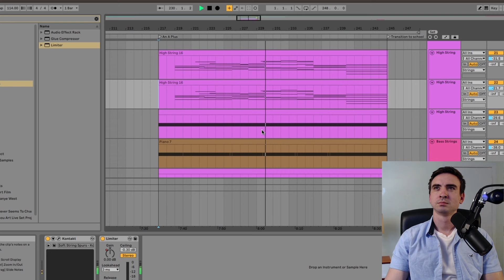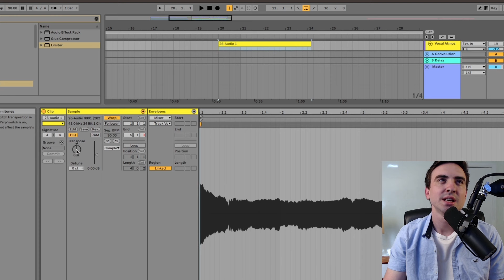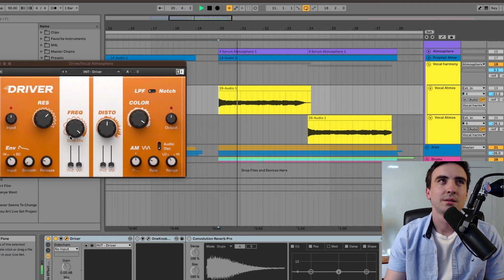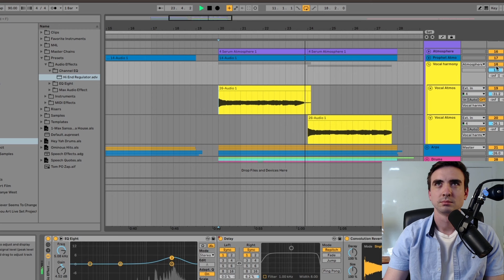Channeling Ludwig Göransson: Sound Design In Film & Music Production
Coming off his incredible work on the Oppenheimer soundtrack, Ludwig Göransson has been a heavy hitter in Hollywood; scoring such masterpieces as Black Panther and The Mandalorian alongside his work with Donald Glover of Childish Gambino (Redbone!).

For this video, I wanted to touch on a sound design philosophy he brought to the film score for Christopher Nolan's 2020 blockbuster, Tenet. For a full understanding of his approach to scoring Tenet as discussed in the video watch his interview with Pitchfork

Incorporating sound design into film composition is not a new technique, and famous examples include Alfred Hitchcock's "The Birds" alongside sci-fi and horror classics such as The Forbidden Planet and The Texas Chainsaw Massacre. The introduction of music synthesizers and tape recording machines to the music scene of the early 1900s gave the era a marked sound, and, for listeners, many of the sounds produced by these machines would probably be labeled sound design (or noise...) before they would be labeled as music.

I discuss one of these movements, Musique Concrète, in the video. For a wider understanding of the era and history of electronic music I recommend the book Electric Sound by Joel Chadabe

Finally, and especially for the music producers out there, I hope you find my personal examples incorporating sound design into my film and music production endeavors interesting. If this video inspires you in any way I would love to hear it and welcome any feedback!

FYI, for the producers out there, in my examples I use Ableton and some waves plugins, but for the most part I am using stock plugins.You should be able to recreate results fairly easy!

Good luck creating 👊

Timestamps:
00:00 - Ludwig Göransson on sound design in Tenet
00:52 - The history of sound design in film composition
04:00 - Sound design example #1: turning a river into a pad
07:58 - Sound design example #2: turning vocals into a guitar
11:39 - How to go about adding sound design to your music production